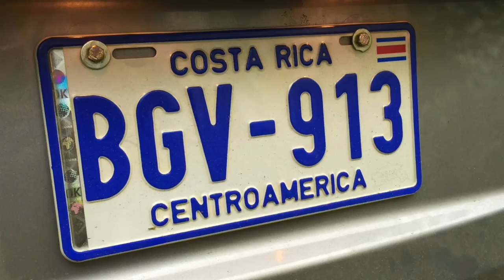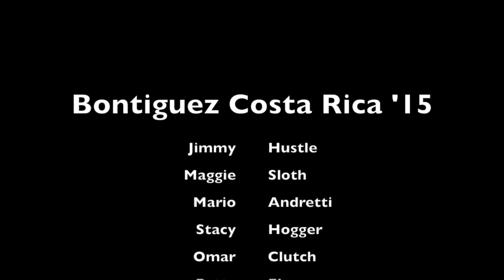Bontiguez Costa Rica 2015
Family and friends in pursuit of adventure and all that Costa Rica has to offer.